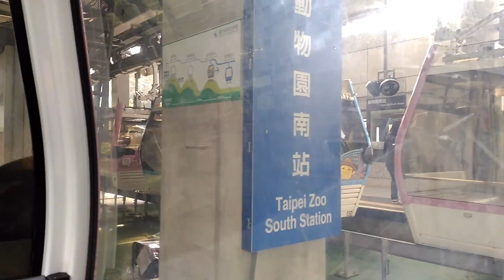1051230搭貓纜( 一人包廂)(1)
早上我騎ubike去爬指南宮，之後搭貓纜下山，因為一早下山，我自己包一個車廂。